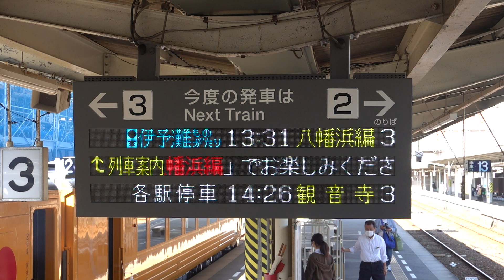20221105 特急伊予灘ものがたり～八幡浜編～八幡浜行き 松山駅電光掲示板